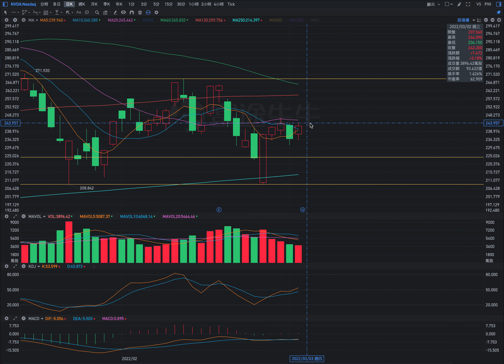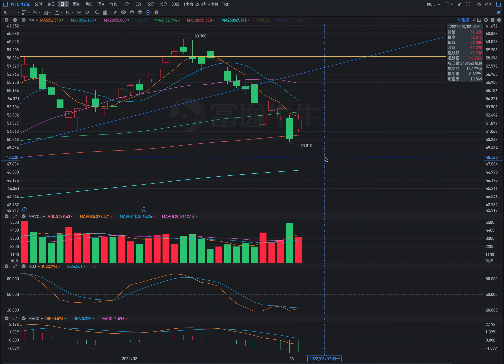AAPL FB AMZN AMD NVDA WFC 美股 個股技術快評 （第16期） 2022年 3月3日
視頻在上傳後，系統需要2個小時才能完成高清處理，所以如果您收看視頻時只有360p, 可以在2小時後看到高清畫面。謝謝！

每個個股的分析內容，包括以下四方面內容：
目前股價的趨勢；
當前股價的位置；
股價走勢的分析與預測；
技術上的操作建議。

1. AAPL：00:08;
2. FB：01:47;
3. AMZN：03:20;
4. AMD：04:56;
5. NVDA：07:03;
6. WFC:   09:27。